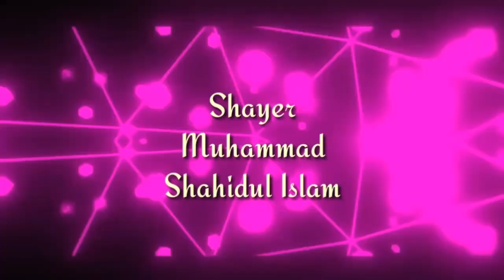বিয়ে করা নবীর সুন্নত কিনা? মাওলানা মঈনুদ্দিন আশরাফি। প্রশ্নোত্তর মাহফিল। Full HD Video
প্রশ্নঃ বিয়ে করা নবীর সুন্নত কিনা?
উত্তর দিচ্ছেনঃ মাওলানা মঈনুদ্দিন আশরাফি। প্রশ্নোত্তর মাহফিল।
Full HD Video
Mim Tv Online

Shayer Muhammad Shahidul Islam

You Can Use This Refer ID

Thank You For Watchig This Video